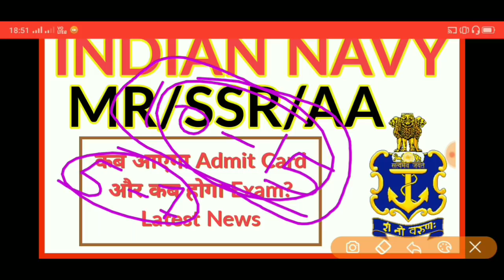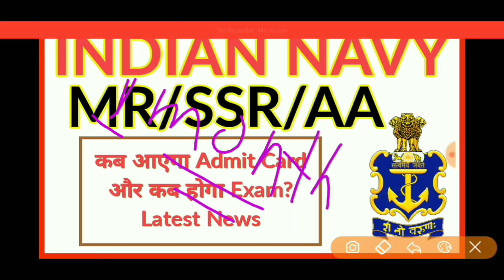Navy MR SSR AA 2020 Latest Exam and Admit Card Date